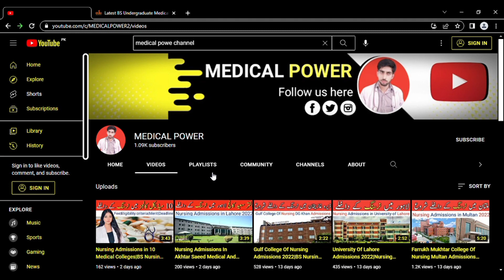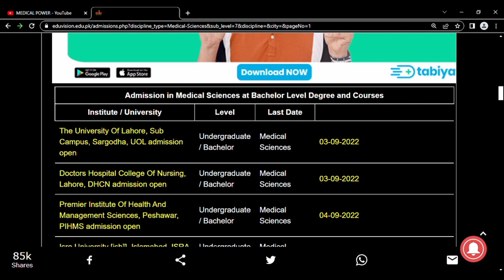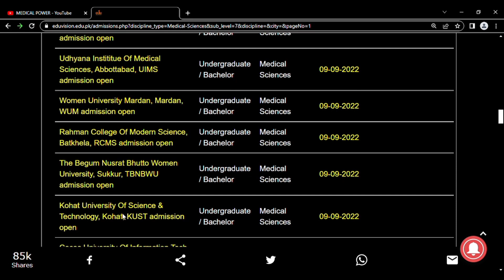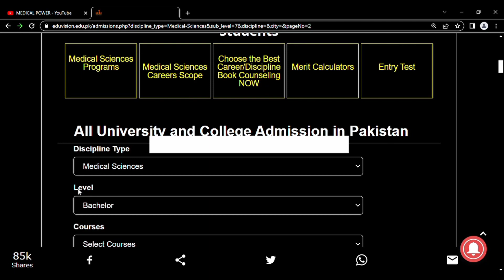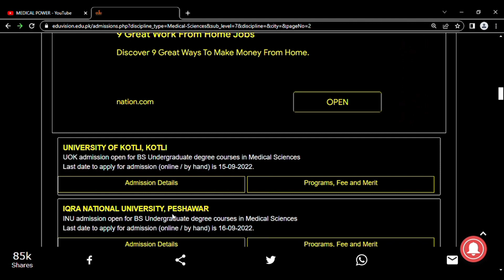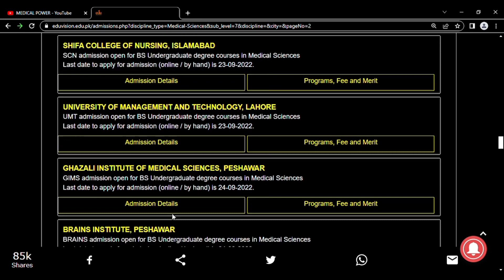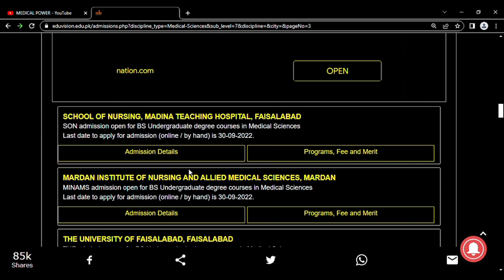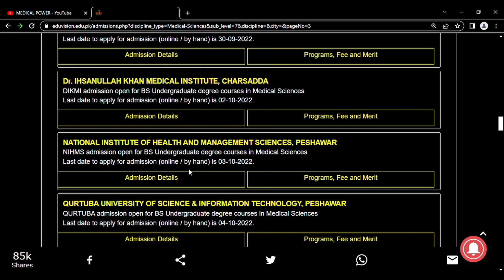Admissions 2022 in Pakistan|70 Medical Universities Admissions Open 2022-23|BS Programs Admissions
Admissions in 70 Universities in Pakistan
nursing Admissions
bs programs
medical programs
University